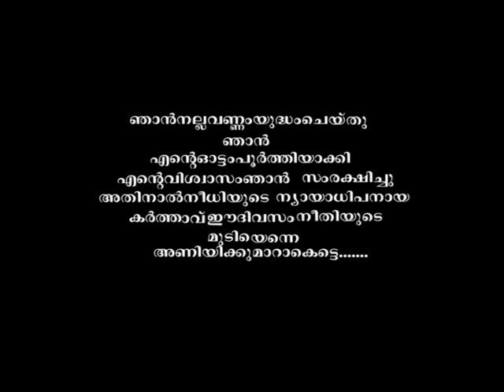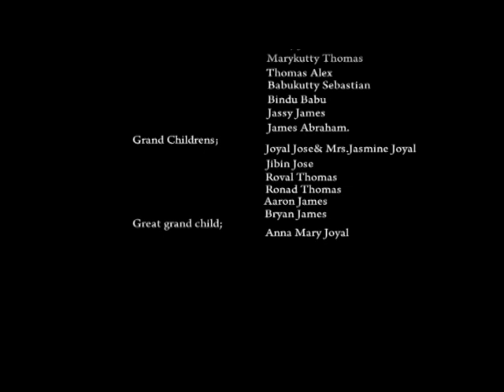Pathickal Chachan funeral part 1